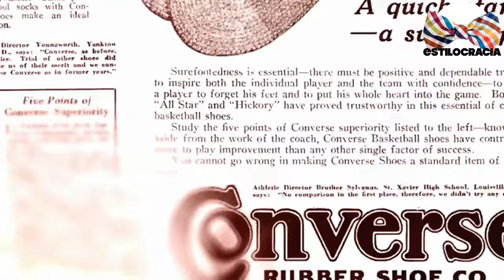MEJORES modelos CONVERSE 2024 👟!!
¡CONOCE los MODELOS más ICÓNICOS de CONVERSE de ESTE 2024 👟!!

00:00 Inicio
01:38 Converse X Pariah/Farzaneh
02:59 Run Star Veloz
04:18 Converse X Carhartt WIP
05:28 Run Star Motion
06:38 Aeon active CX

Visita nuestro sitio asociado de Amazon para productos de tu interés: